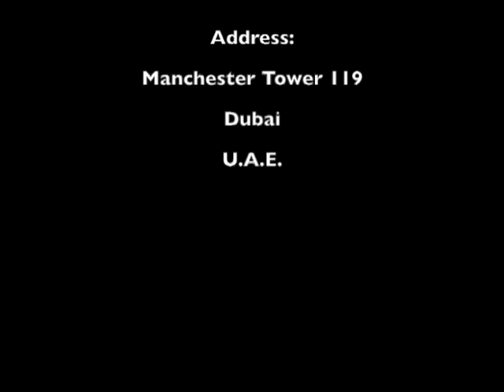Frescoes in Palma, Majorca Private Castle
This is a work that we did in Palma, Majorca in the casltle of one of our clients.